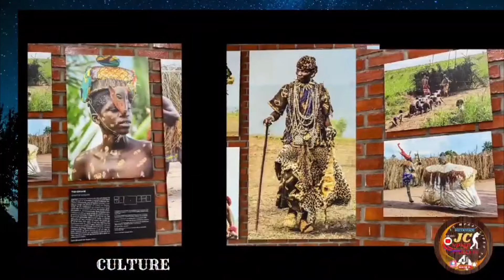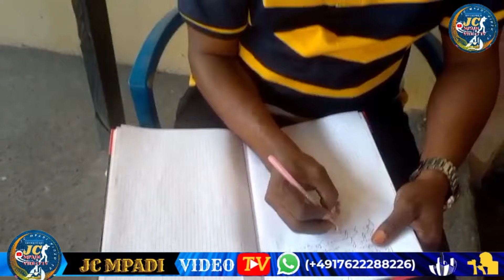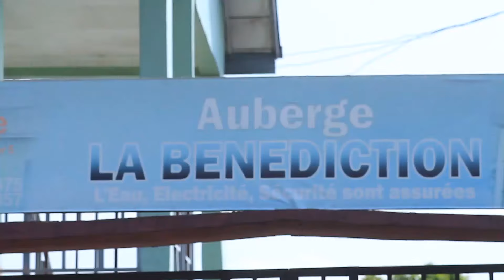BOTALA LA POLICE EKANGI BA KULUNA OYO BAYIBAKI BATU BILOKO NA CONCERT YA MIKE KALAMBAY